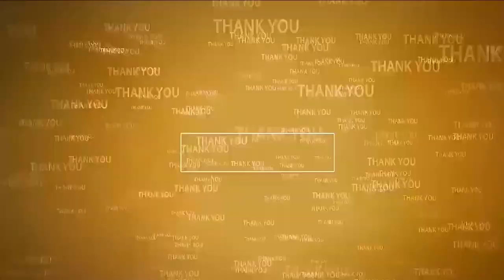వేద‌గిరి ల‌క్ష్మీన‌ర‌సింహ‌స్వామి స‌న్నిధిలో వీపీఆర్ దంప‌తులు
- ఆల‌య మ‌ర్యాద‌ల‌తో స్వాగ‌తం ప‌లికిన చైర్మ‌న్‌, ఈవో, పాల‌క మండ‌లి స‌భ్యులు